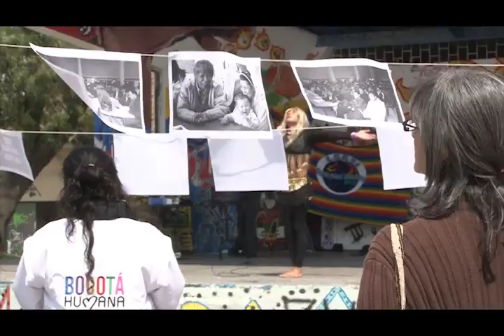VIDEO ISPA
Lo que las artes mueven (What the arts move), será el tema del Congreso Internacional de ISPA (International Society for the Performing Arts) que se realizará en Bogotá del 7 al 12 de abril de 2014. David Baile, director ejecutivo del ISPA, y Joe Randel, asesor programático, se reunieron con el Comité Organizador del Congreso para definir los aspectos fundamentales del evento.
Para definir los aspectos fundamentales del evento, David Baile, director ejecutivo de la Sociedad Internacional para las Artes Escénicas- ISPA y Joe Randel, Asesor Programático de ISPA, se reunieron en Bogotá con la Ministra de Cultura, Mariana Garcés Córdoba; la Secretaria de Cultura, Recreación y Cultura de Bogotá, Clarisa Ruiz Correal; el director general de la Orquesta Filarmónica de Bogotá, David García Rodríguez; y la directora del Festival Iberoamericano de Teatro de Bogotá, Anamarta de Pizarro.

Al final de la visita de los delegados del ISPA se determinó que el tema para esta edición del Congreso ISPA será Lo que las artes mueven (What the arts move), debido a que éstas tocan lo íntimo y lo social, trascienden fronteras y generan una visión más noble, elevada y digna del ser humano.